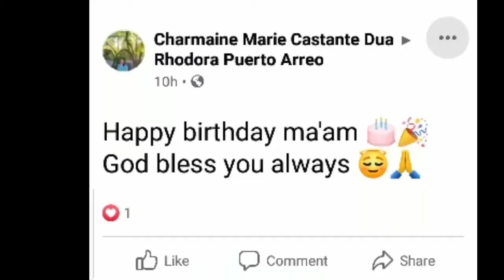HAPPY 45th BIRTHDAY MA'AM ARREO FROM BSED MATH 2018 "MY COHORTS" // Teacher Arci_14